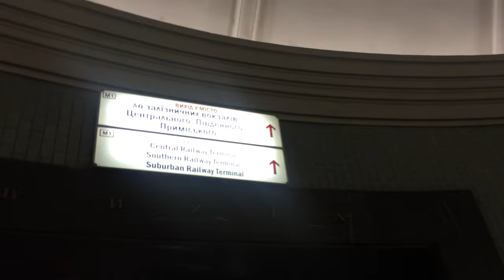Як знайти з/д вокзал від метро Вокзальна (Vokzalna Station)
How to find railway station in Kyiv! метро, Київ, метрополітен